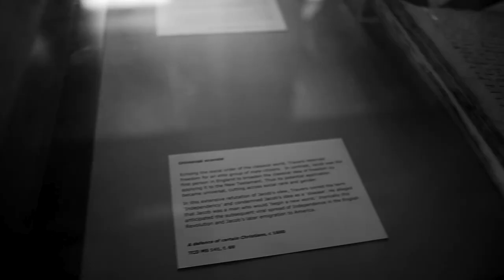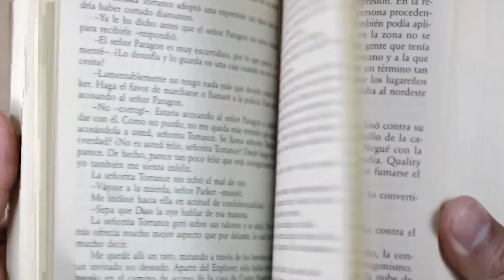Teaser conférence : Les héros de la philosophie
Pour vous montrer que la philo c'est épique et vous donner envie de venir à la conférence tenue par Timothée Monthus et moi-même sur l'histoire de la philosophie.

Ce sera le 7 mai 2019 sur la pause du midi au Caousou, venez nombreux !

Toutes les images utilisées sont libres de droit.